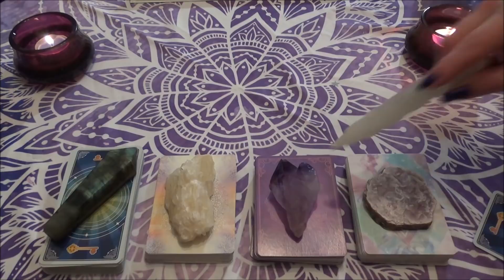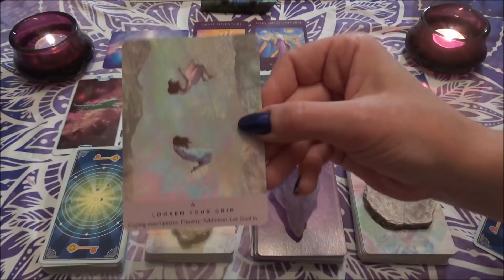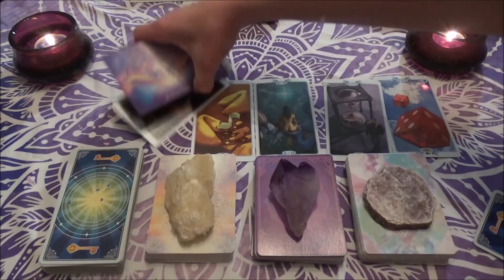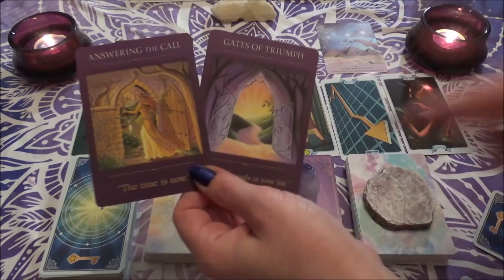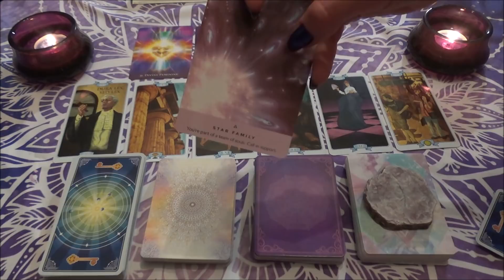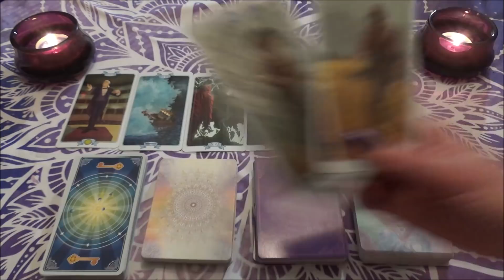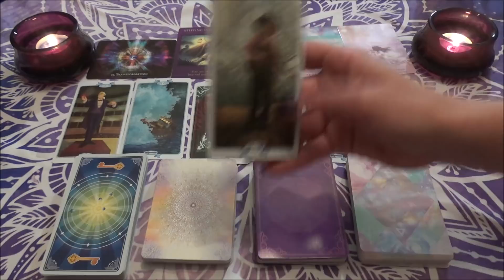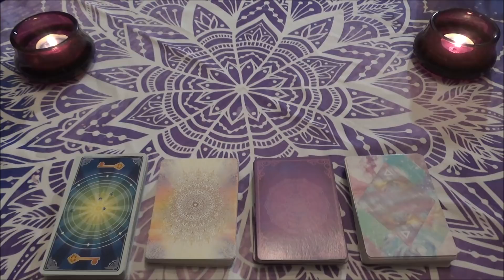⭐ Ποιο ειναι το πεπρωμενο σου??! ⭐ Pick a Card / Special Energy Focus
Viewer's Choice!

Ποιος ειναι ο δρομος της ζωης σου? Ποια κατευθυνση εχει το πεπρωμενο σου?
Τι περιεχει το πνευματικο σου συμβολαιο και τι εχεις ερθει να κανεις πανω σε αυτη τη γη?
Παρακολουθειτε υπευθυνα!

Pack #1 - 5:13
Pack #2 - 23:46
Pack #3 - 39:07
Pack #4 - 56:50

Aνακαλυψε το Wish! Κατεβασε το app απο το λινκ και κερδισε €5 για να κανεις τις αγορες σου σε κρυσταλλους, πετρες, τραπουλες και πολλα αλλα!!!
Εχεις ηδη Wish? Χρησιμοποιησε στο check out σου τον κωδικο mjlkrqj για εκπτωση εως και 50%

♥♥♥♥♥♥♥♥♥♥♥♥♥♥♥♥♥♥♥♥ ΕΠΙΚΟΙΝΩΝΙΑ ♥♥♥♥♥♥♥♥♥♥♥♥♥♥♥♥♥♥♥♥

♥ Δες τις προσφορες που εχω εξασφαλισει για σενα / Check for new offers
Wish - Κατεβασε το app απο το λινκ και κερδισε €5
Wish - Εκπτωση εως και 50% με τον κωδικο: mjlkrqj

Ευχαριστω πολυυυυυυ! ❤️❤️❤️

Οι τραπουλες που χρησιμοποιω ειναι:

TAROT
Mystic Mondays Tarot by Grace Duong
Tarot Apokalypsis by Kim Huggens & Erik C. Dunne
Illuminati Tarot by Kim Huggens & Erik C. Dunne
Tarot de la Nuit by Carole-Anne Eschenazi & Alexandra Bach
The Wildwood Tarot by Mark Ryan
Mermaid Tarot by Leeza Robertson
Vice Versa Tarot by Lunaea Weatherstone & Filadoro Massimiliano
The Light Seer's Tarot by Chris-Ann
Μanara Εrotic Τarot by Μilo Μanara
Erotic Fantasy Tarot by Joseph Viglioglia & Giacomo Gailli
Law of Attraction Tarot by Marina Roveda & Simone Gabrielli
Tarot of the Haunted House by Sasha Graham & Mirco Pierfederici
Sasuraibito Tarot by Stasia Burrington

ORACLES
Goddess Oracle by Doreen Virtue
Work Your Light Oracle Cards by Rebecca Campbell & Danielle Noel
Dark Mirror Oracle Cards by Riccardo Minetti & Laura Sava
The Secret Language of Light by Denise Jarvie & Daniel B.Holeman
Talking to Heaven Mediumship Cards by Doreen Virtue & James Van Praagh

🎁🎁🎁 Αγορασε τις τραπουλες σου απο το Wish!
Κατεβασε το app απο το λινκ και κερδισε €5 για να κανεις τις αγορες σου σε κρυσταλλους, πετρες, τραπουλες και πολλα αλλα!!!